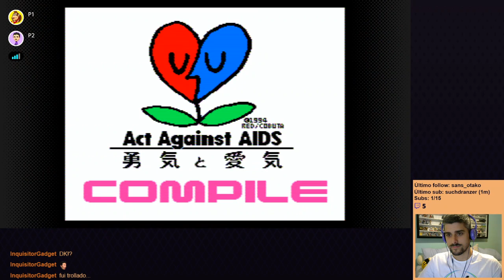Super Puyo Puyo 2 - Multiplayer Parte 1?